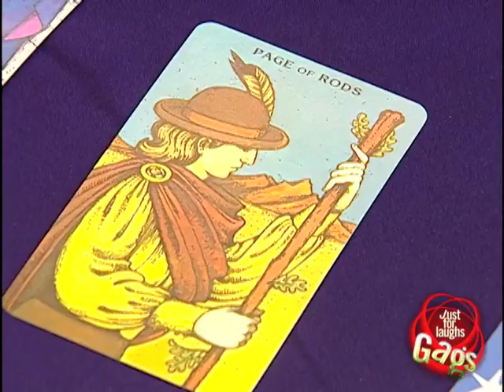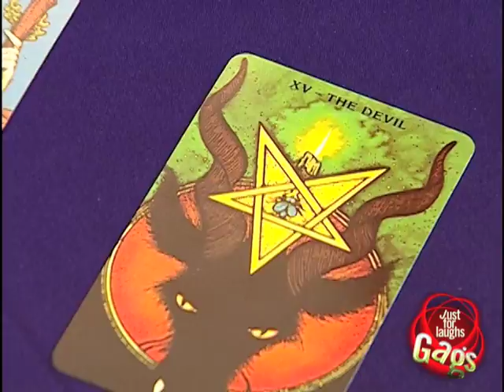Unfortunate Psychic Hand Reading Prank - Just For Laughs Gags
Card reader gets a bad feeling out of the cards and the hand lines he's reading. A presentation of the Just For Laughs Gags. The funny hidden camera pranks show for the whole family.

Just for Laughs goes sexy!